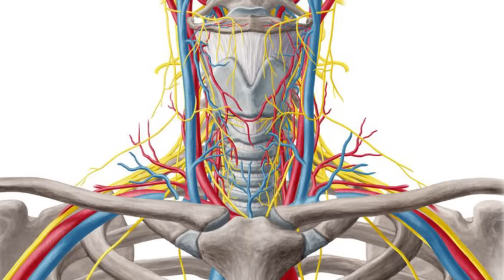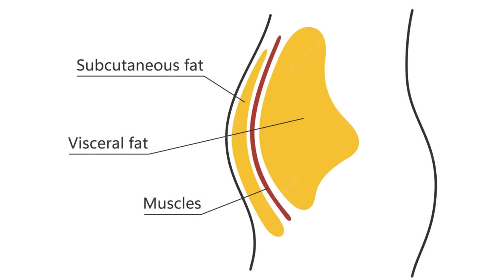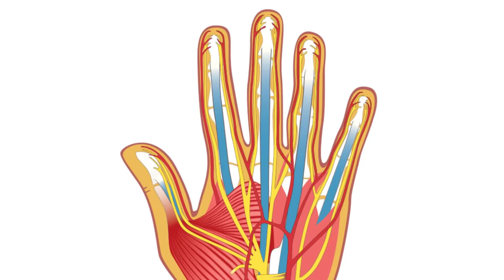ER Doctor REACTS to Family Guy vs The Simpsons Fight Injuries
ER Doctor Jordan Wagner is back with ER doctor reacts to Family Guy vs The Simpsons fight injures. Doctor Wagner, a real life emergency physician Family Guy reaction / The Simpsons reaction / real doctor reacts to THE SIMPSONS vs FAMILY GUY funny moments compilation and breaks down injuries from Peter Griffin vs. Homer Simpson with healthbars in this Peter vs Homer full fight. Doctor Jordan Wagner watches and reacts to best of Family Guy funniest moments and tells us what is accurate and what is not in this Homer vs Peter family guy full episodes medical educational review.

Family Guy and The Simpsons are one of the longest-running shows in the history of television. With twisted and politically incorrect humor created by Seth MacFarlane, the Griffin family animated series has no shortage of health-related episodes and medical scenes with Stewie Griffin, Peter Griffin, Lois Griffin, Meg Griffin, Chris Griffin, Brian Griffin, and Glenn Quagmire. The Simpsons is an American animated sitcom created by Matt Groening for the Fox Broadcasting Company. The series is a satirical depiction of American life, epitomized by the Simpson family: Homer Simpson, Marge Simpson, Bart Simpson, Lisa Simpson, and Maggie Simpson. Today Doctor Wagner, a real life emergency physician Experts React Gamology ER doctor will be watching and reacting to Family Guy funny moments and The Simpsons funny moments from The Simpsons Guy episode. Have you seen the Peter Griffin vs Homer Simpson rap battle? Do you watch Family Guy full episodes nocuts? If you want Dr. Jordan Wagner to continue making this doctor reaction series please give this video a like and leave a comment on which TV show or medical memes or just funny memes you'd like for him to review next.